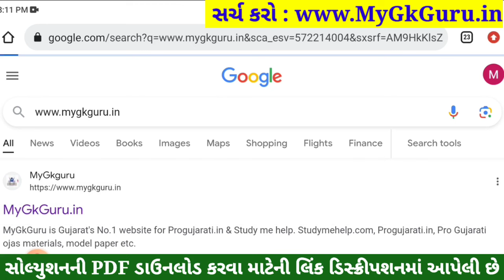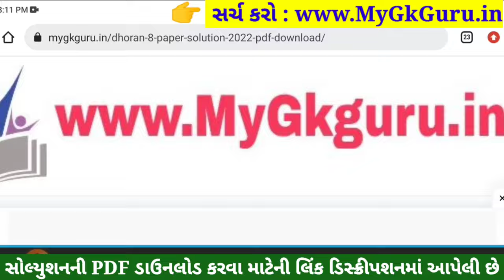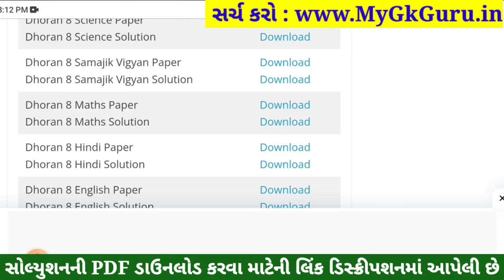💥 Std 8 Samajik Vigyan Paper Solution 2023 80 Marks, Dhoran 8 Samajik Vigyan Paper Solution 2023 SS